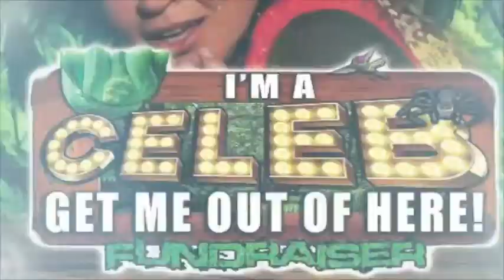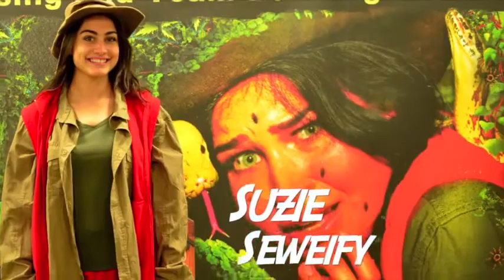Lets meet the Contestants in I am a celeb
Donaghmore Ashbourne Gaa Club Fundraiser